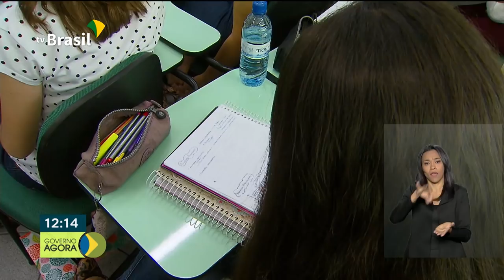Cerimônia em Brasília relembra os 154 anos da Batalha do Riachuelo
Cerimônia em Brasília relembra os 154 anos da Batalha do Riachuelo, com a participação do presidente Bolsonaro. Estão abertas as inscrições para o ProUni, o Programa Universidade para Todos, que oferece bolsas de estudos em instituições particulares de educação superior.